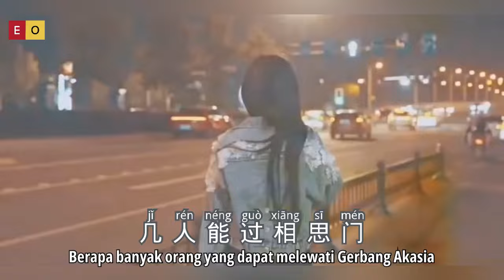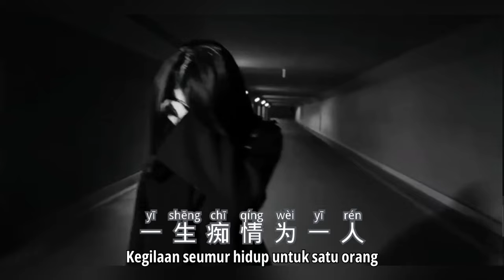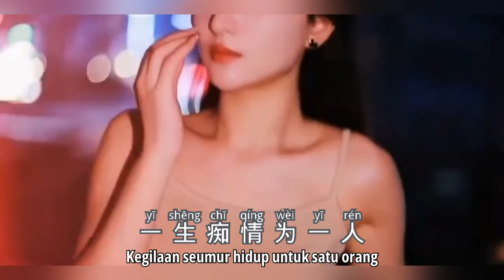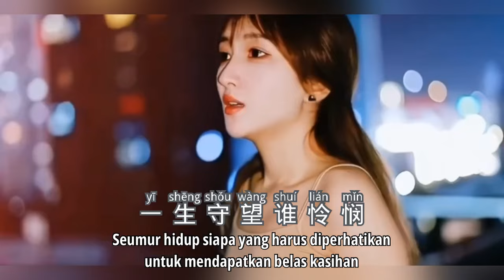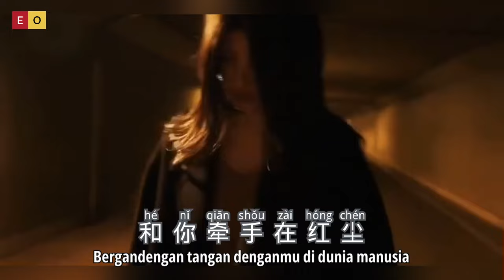一生痴情为一人 - Yi Sheng Chi Qing Wei Yi Ren - Li Ying - Chinese Song - Lagu Mandarin Subtitle Indonesia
Yi Sheng Chi Qing Wei Yi Ren
一生痴情为一人
Li Ying
Chinese Song
Lagu Mandarin
Subtitle Indonesia

明知相思难心碎
怎奈相思亦如魂
试问人间红尘客
几人能过相思门
无数夜里能安枕
独对孤灯藏恨
思君恋曲不见君
怎不让人心愁闷

一生痴情为一人
一生守望谁怜悯
难道不该太用心
才会为爱丢了魂
一生痴情为一人
一生等待付忧郁

不知何时梦成真
和你牵手在红尘

我说夜里暖暖
独对孤灯藏泪痕
思君恋君不见君
您不让人心出门